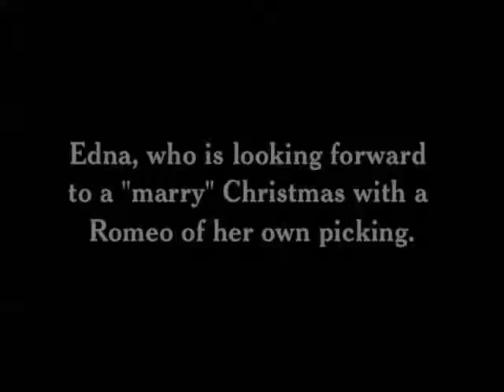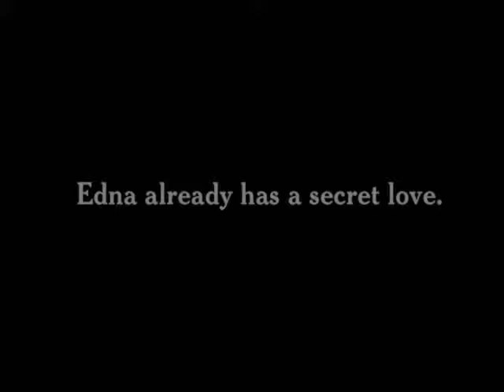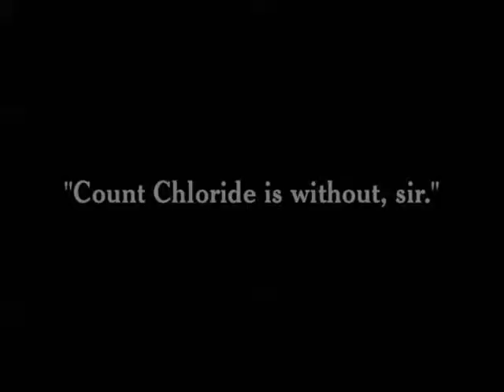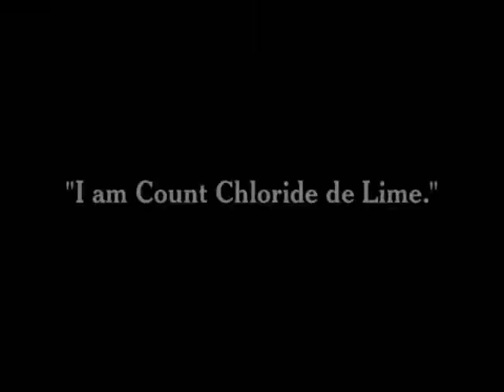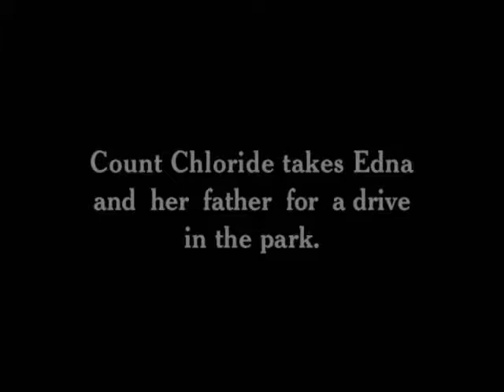Charlie Chaplin's "A Jitney Elopement" (1915)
A Jitney Elopement was Charlie Chaplin's fifth film for Essanay Films. It starred Chaplin and Edna Purviance as lovers, with Purviance wanting Chaplin to take her away from an arranged marriage her father (played by Fred Goodwins) had planned for her. Chaplin does take her away in a jitney, a type of share taxi popular in the US between 1914 and 1916. Most of the film was made in San Francisco and includes scenes of San Francisco's Golden Gate Park and the large windmills still on the park's west side.